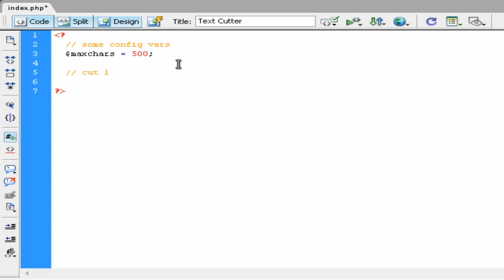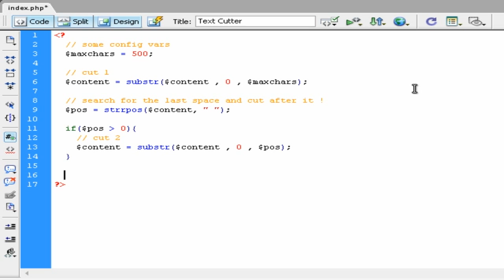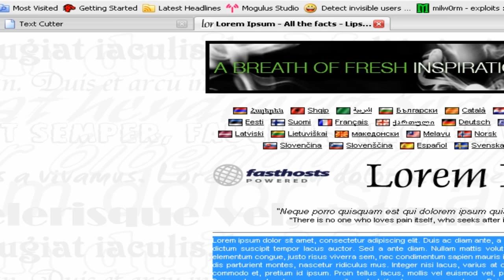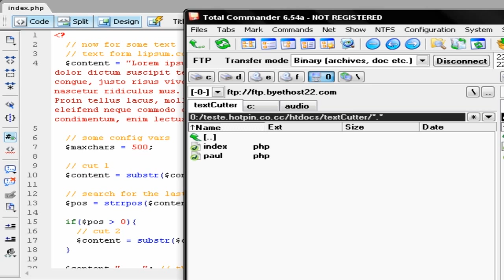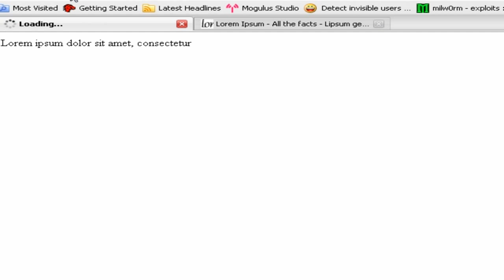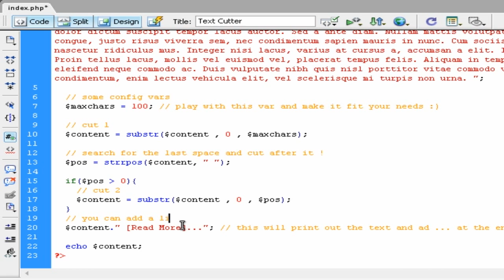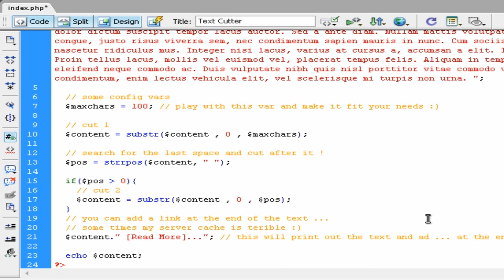Cutting text with php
I know that cutting a text in php cand be simple but there are at least 2 ways to do it the first one si not so cool if you ask me the method shownd in this clip is what you wanna do in order to have a smooth summary text cut :) enjoy !